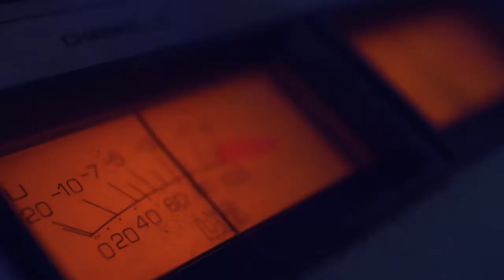LWAKHE FOR MR PRICE TVC A – Z of Summer RN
LWAKHE SI THE COOL KID  FOR MR PRICE TVC A – Z of Summer RN